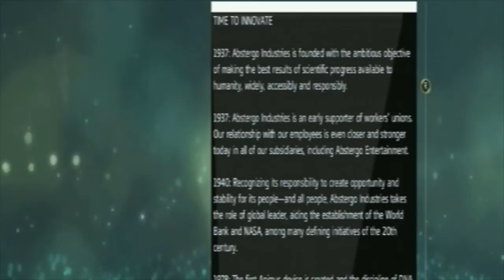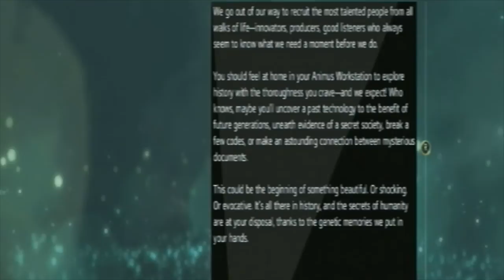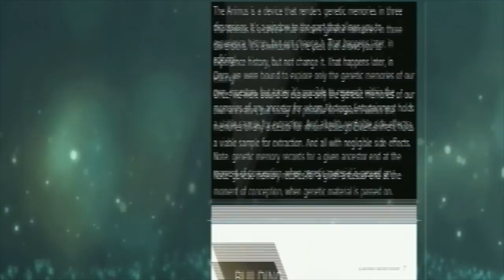Assassins Creed Black Flag Gameplay Intro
EYE there Matey!

Join me as I go on a RAMPAGE on PS3 - K62346